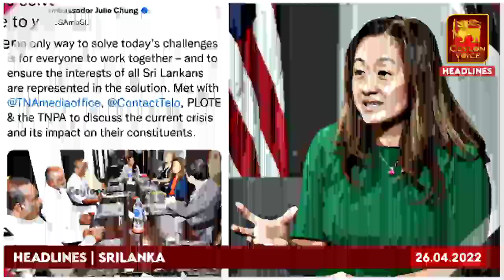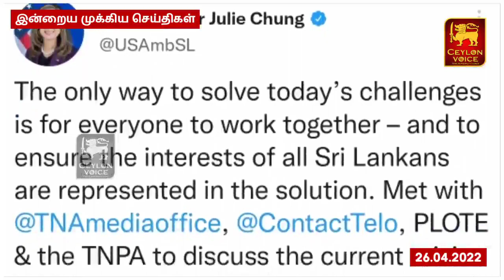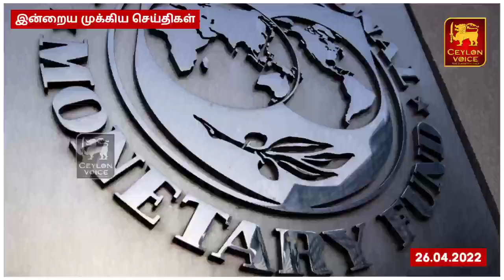இலங்கையின் இன்றைய முக்கிய செய்திகள்-26.04.2022 | Srilanka tamil news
Title:இலங்கையின் இன்றைய முக்கிய செய்திகள்-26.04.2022 | Srilanka tamil news